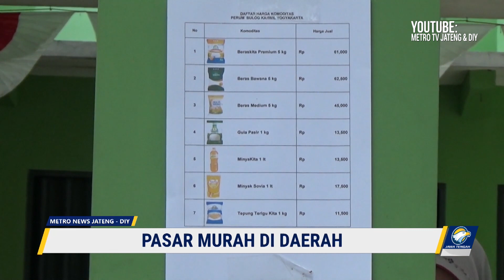Pasar Murah di Sleman & Demak Diburu Masyarakat